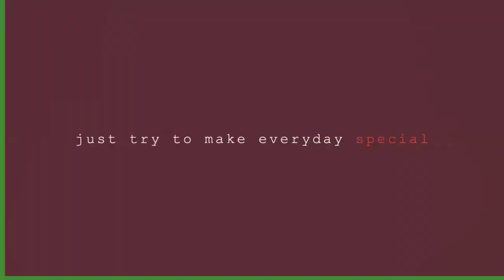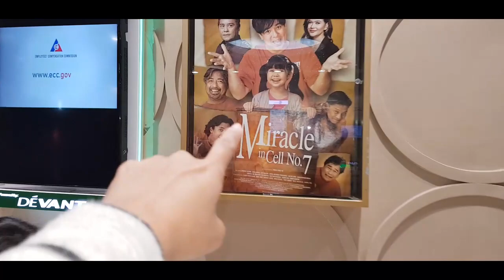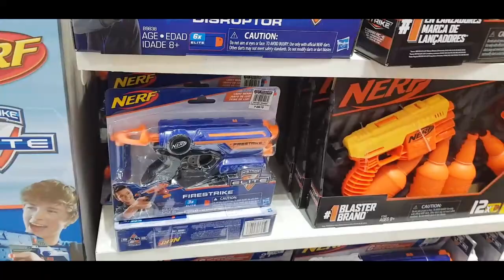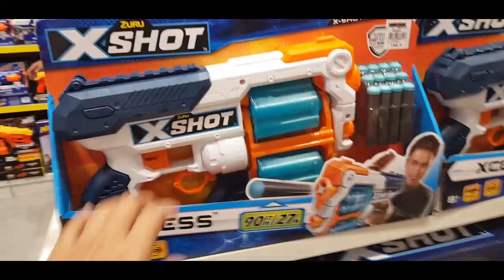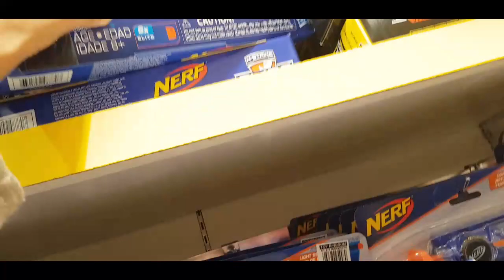MIRACLE CELL NO.7 | FIRSTTIME BABY SA SINEHAN